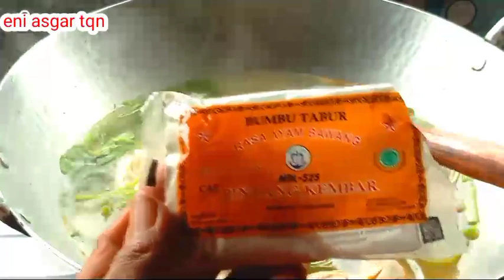CARA MEMBUAT SEBLAK!!BIKIN NGANTRI PELANGGAN(VIRAL)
CARA MEMBUAT SEBLAK!!BIKIN NGANTRI PELANGGAN(VIRAL)Assalamualaikum teman teman, selamat datang di channel Eni asgar tqn, channel seputar belajar memasak dan berbagi resep masakan sederhana, Juga kita belajar bersama-sama cara masak, atau cara memasak terong ungu, juga resep masakan tahu, untuk memasak anak anak, atau masak tempe enak sederhana dan resep masakan kekinian, resep masakan ikan juga resep masakan Nusantara, bisa juga masakan kue atau resep masakan simpel juga olahan ayam goreng yang bisa juga resep masakan rumahan seperti resep cemilan, resep masakan tiktok, resep jajanan, resep masakan ayam dan resep masakan sayur.